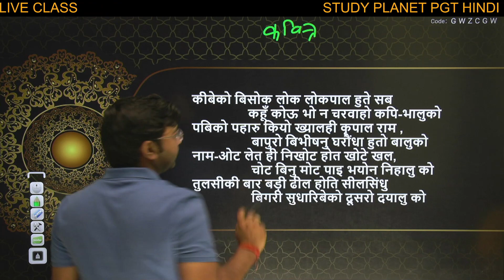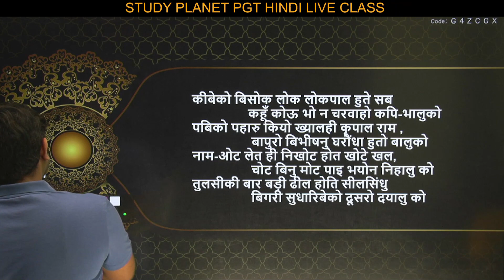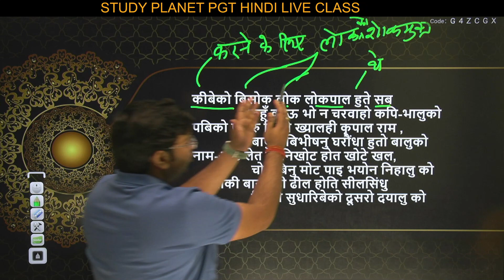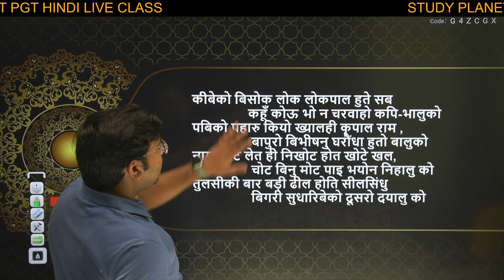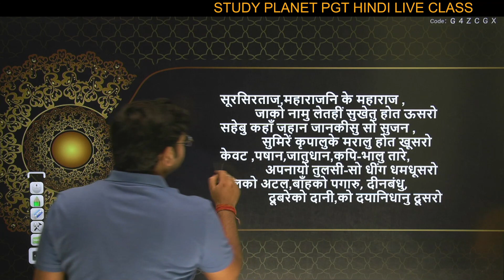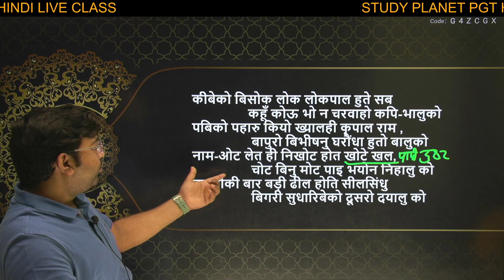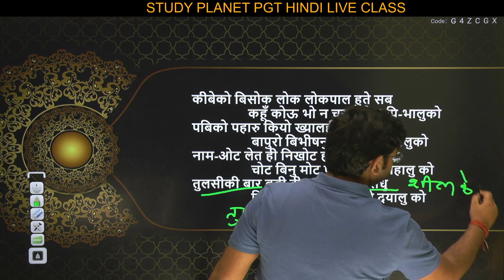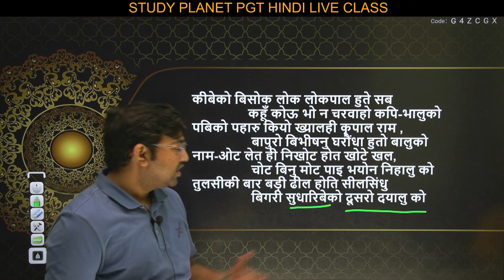JSSC PGT / TGT Hindi 2022 || कवितावली-II || Kavitawali-II || Study Planet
सोलहवीं शताब्दी में रची गयी कवितावली में श्री रामचन्द्र के इतिहास का वर्णन कवित्त, चौपाई, सवैया आदि छंदों में की गई है। रामचरितमानस के जैसे ही कवितावली में भी सात काण्ड हैं। ये छन्द ब्रजभाषा में लिखे गये हैं और इनकी रचना प्राय: उसी परिपाटी पर की गयी है जिस परिपाटी पर रीति काल का अधिकतर रीति- मुक्त काव्य लिखा गया।

Study Planet is all about education for every student. Our prime motto is teaching you all Competitive Exams like •High School Teacher •PGT / TGT  •JTET / CTET  •NET / JRF / UGC  •JPSC/JSSC with our Best & Experiences Faculty.

We Provide:
☆Live Class
☆ Expert Faculties
☆ Doubt Sessions
☆ Marathon (मैराथन) Classes
☆ Test Series
☆ PDF Notes
☆ eBooks

Address: May Berry Apartment, Circular Road, Ranchi

JSSC/TGT/PGT Coaching in Ranchi
JSSC/TGT/PGT Classes in Ranchi
JSSC/TGT/PGT Coaching in Jharkhand
JSSC/TGT/PGT Classes in Jharkhand